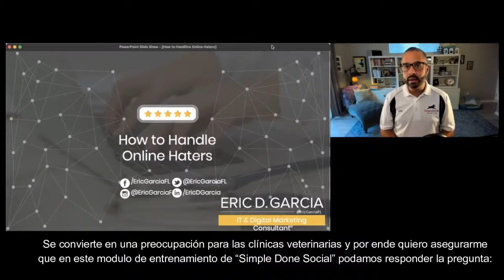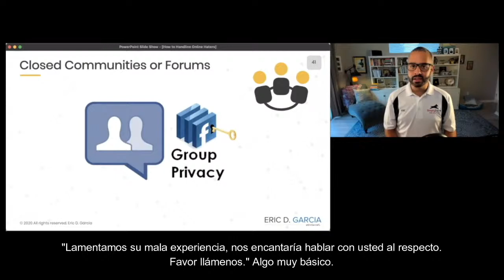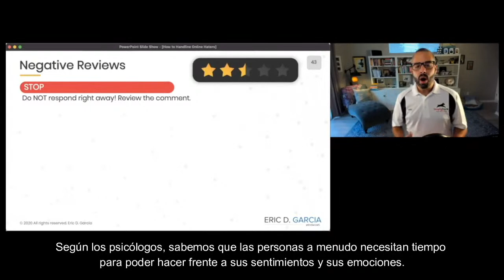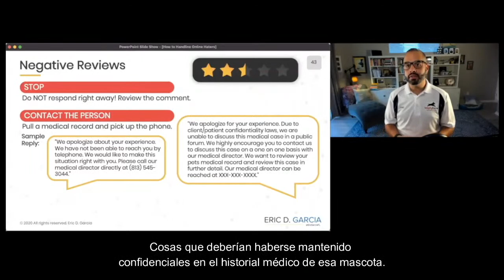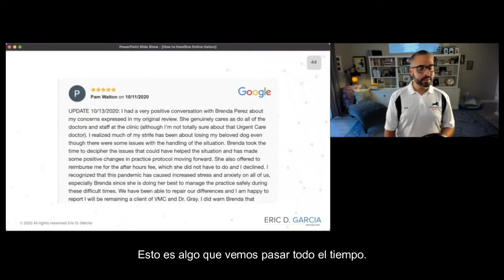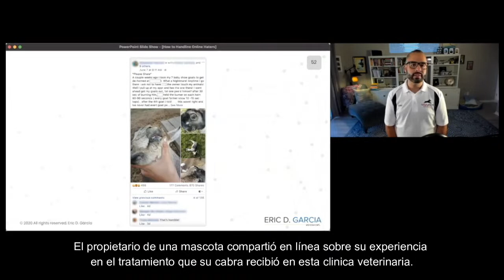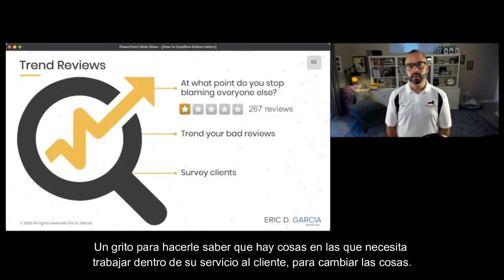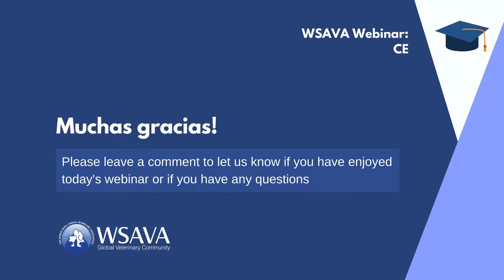How to Handle Online Haters - with Dr Eric Garcia (Primero Congreso Virtual WSAVA-LATAM)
Eric García nos ayudara a optimizar este recurso así como a manejar situaciones complejas a las que el uso de esta herramienta conlleva.

Join us on Tuesday January 12 for the first part of this webinar by Eric Garcia, DVM. The webinar will start at 5 PM GMT-6. The lecture will be in English with Spanish subtitles.